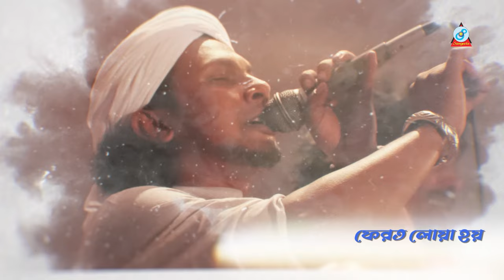Rinku | Monta To Ar Mudir Dokan Noy | Bangla Lyrics Video | Sangeeta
Song: Monta To Ar Mudir Dokan Noy | মনটা তো আর মুদির দোকান নয়
Singer: Rinku | রিংকু
Lyrics & Tune: Plabon Koreshi
Album: Bibagi
Label: Sangeeta